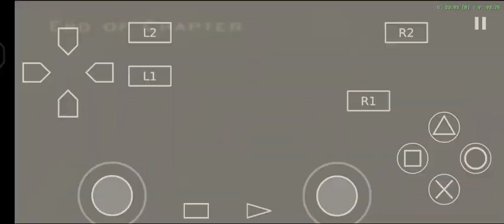Akhirnya Leon & Ashley Ke Istana Juga + Lengkap Persediaan Senjata - Resident Evil 4